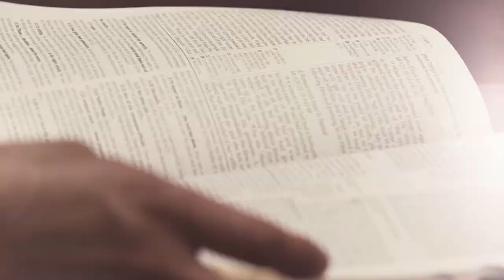God’s Demand for Discernment